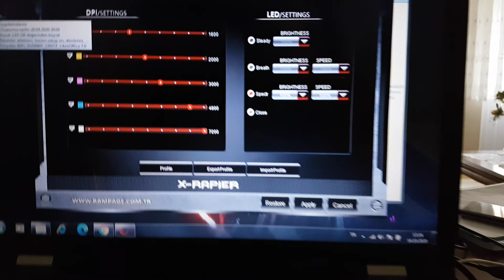Rampage X- Rapier Kimsenin Bilmediği Özellik! (Voyagerde de işe yarıyor)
merhaba dostlar kanalıma hoşgeldiniz like atıp kanalıma abone olursanız sevinirim 3 aydır kullandığım Rampage X rapier mousemda bir özellik keşfettim ve bunu sizinle paylaşmak istedim eğer sizinde rampage mouseunuzda oluyorsa yorumlarda belirtirmisiniz umarım yardımcı olur iyi günler.